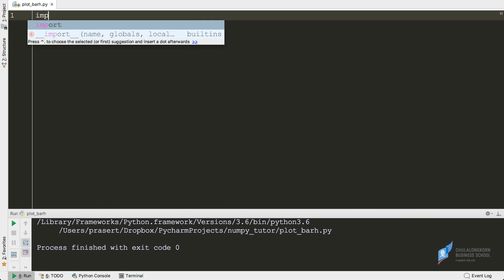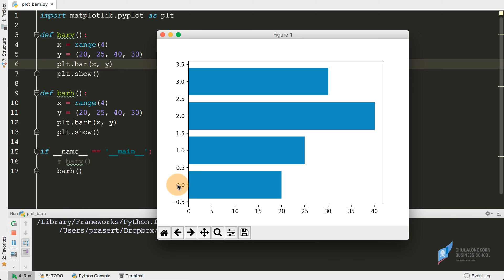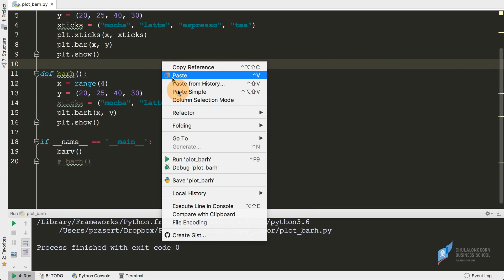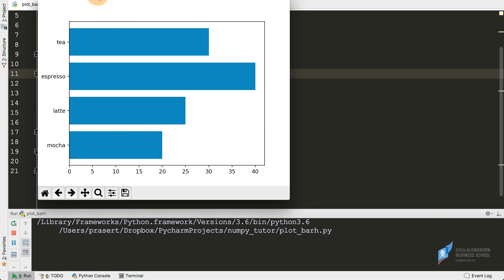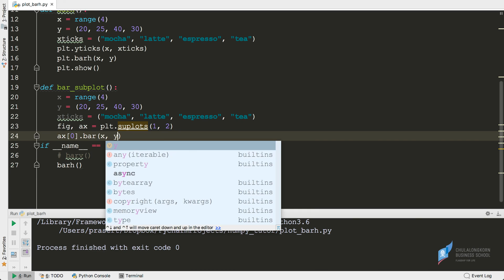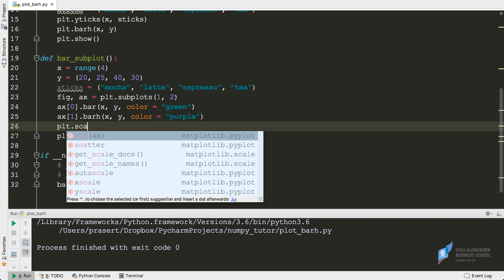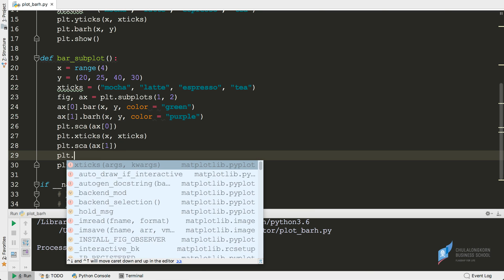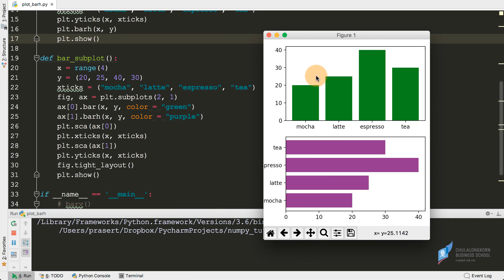สอนการสร้างกราฟด้วยไพธอน matplotlib: การสร้างกราฟแท่งแนวนอน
การสร้างกราฟแท่งแนวตั้งและแนวนอน
การใช้ subplots() เพื่อสร้างกราฟหลายรูปพร้อม ๆ กัน
การกำหนด xticks (x-axis- lablel) ให้กับกราฟ
ดาวน์โหลดไฟล์ตัวอย่างได้ที่